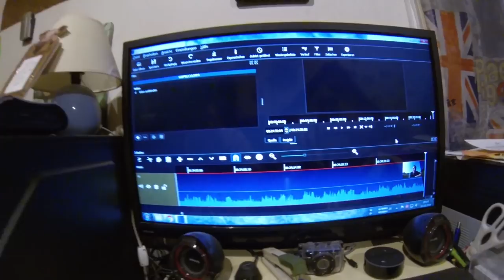FarmVlog vom "gla Gartenthoma" #81 "Staa lesen"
Heute:

Ich hole wieder Gras "Heu" ;-) für die Pferde, der Acker wird gewalzt und wir sind unterwegs zum Steine lesen.

Kanalinfo